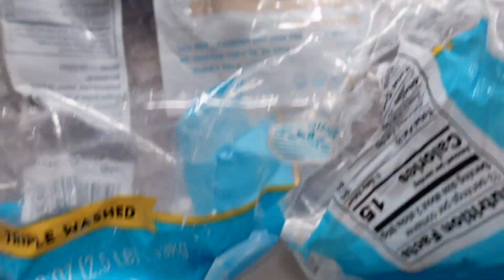HOW TO MAKE CELERY JUICE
One of my favourite juices to drink! This baby packs a ton of nutritional benefits. In this video I use a cold press machine. If you don't have one you can use a blender with a cheesecloth.

**Glass Bottles

Potential Health Benefits of Celery Juice

In addition to being very nutritious, celery juice could help:

Relief inflammation. An anti-inflammatory diet is an important part of fighting diseases like rheumatoid arthritis. Certain phytochemicals extracted from celery have demonstrated anti-inflammatory properties. Research suggests that these chemicals disrupt the body's immune response, which eases inflammation.

Prevent cancer. Antioxidants may help protect your cells against molecules called free radicals, which play a role in heart disease, cancer, and the aging process.

A recent study found that several compounds in celery leaves and seeds act as powerful antioxidants in the body. These compounds include caffeic acid, ferric acid, tannin, and saponin. Enjoying celery, either raw or as a juice, can help you get enough of these compounds and lower your chances of cancer.

Hey guys get $25 in Free Bitcoin with Voyager (use code 67EA24) 👉🏾

**Get up to 2 Free Stocks (valued up to $1400) on WeBull

**Join Robinhood with my link and we'll both get a free stock 🤝

**Sea Moss that I use!